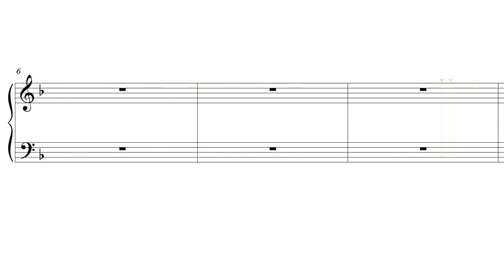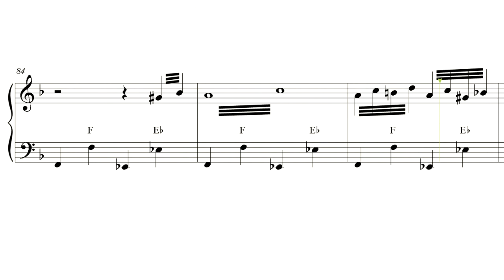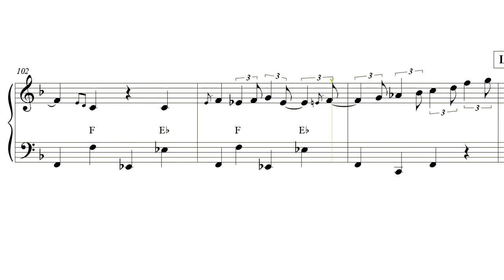Tequila of The Champs (sheet music for accordion review)